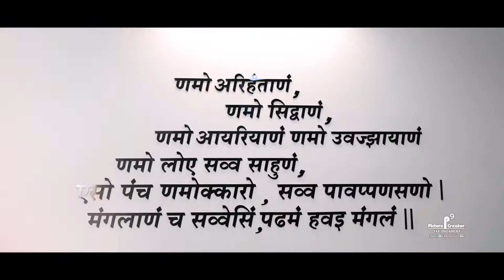Yuvan's Birthday Bash | P9 Picture Creator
Director :
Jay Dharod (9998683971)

Editor :
Aasav Doshi
An Initiative by: Picture Creator & Team